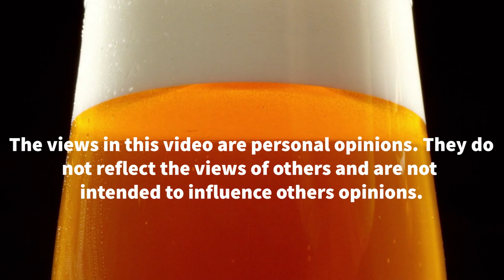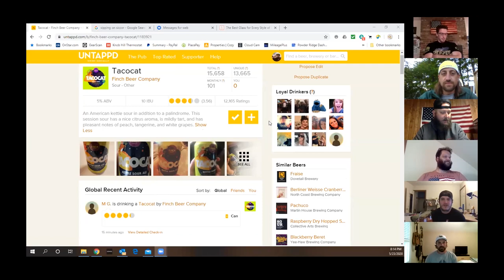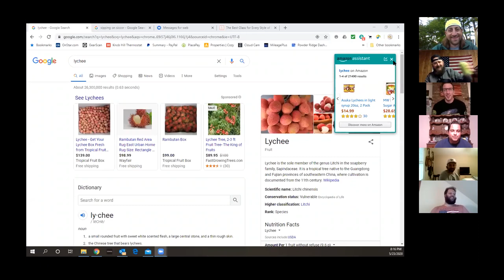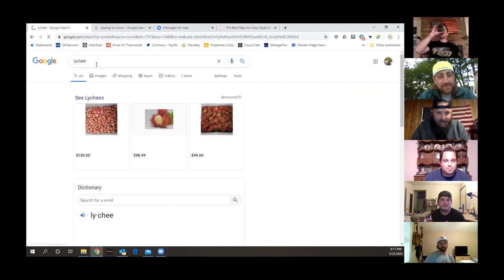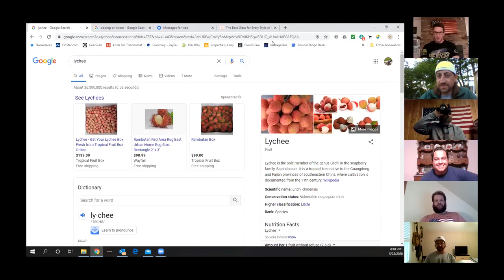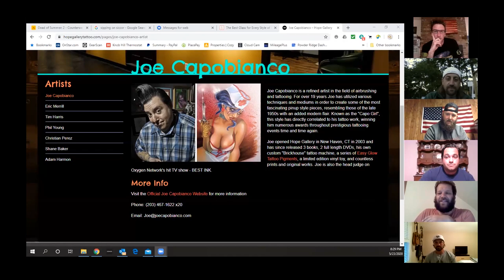Barley Buds beer review: How Sour do you like it!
In our second episode, we will be diping into the world of Sours for this beer review. Sour beers include Belgian, Lambics, Gueuze and Gose. Some of the Barley Buds truley enjoy sours and some not so much. grab a sour patch kid and join in the fun with us.

T-Rex Review 2:26
Manny Review 8:23
DeFo Review 9:57
Roland Review 13:51
Ry the Guy Review 20:56
Bill Review 26:34
JD Review 34:18

Barley Buds are a group of friends enjoying beer and good times together. We love beers of all kind and our goal is to provide some personal preferences and thoughts on beers we have tried or beers we try for the first time.

Thats one small sip for man and one giant pint for mankind!
Drink When Your Thirsty!